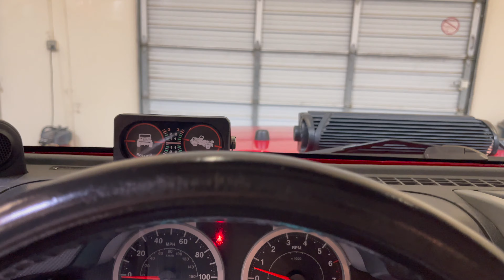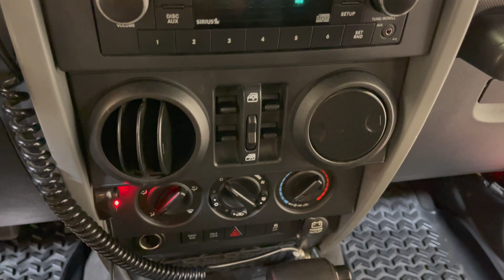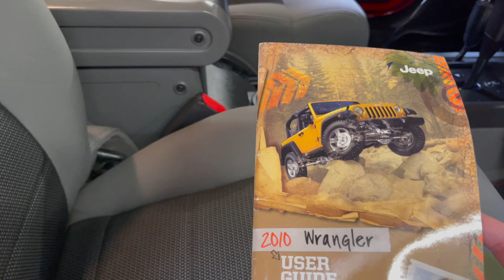2010 JEEP WRANGLER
2010 JEEP WRANGLER

Vehicle Equipment List:
- PERFORMANCE SUSPENSION
- HILL START ASSIST
- TRACTION CONTROL
- STABILITY CONTROL
- ABS (4-WHEEL)
- ALARM SYSTEM
- KEYLESS ENTRY
- AIR CONDITIONING
- POWER WINDOWS
- POWER DOOR LOCKS
- CRUISE CONTROL
- POWER STEERING
- TILT WHEEL
- AM/FM STEREO
- CD/MP3 (SINGLE DISC)
- PREMIUM SOUND
- SIRIUS SATELLITE
- MOPAR UCONNECT
- DUAL AIR BAGS
- FOG LIGHTS
- TOWING PKG
- ALLOY WHEELS
- HARD TOP
- OVERSIZE OFF-ROAD TIRES